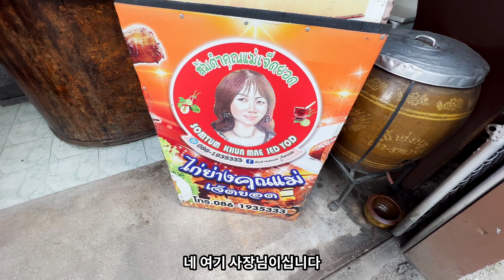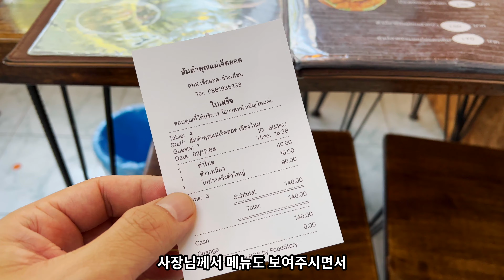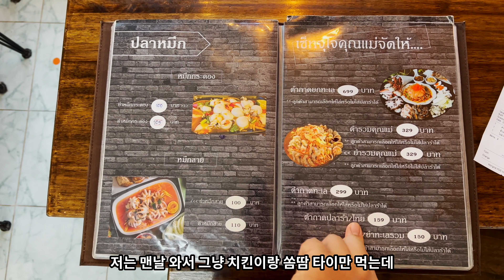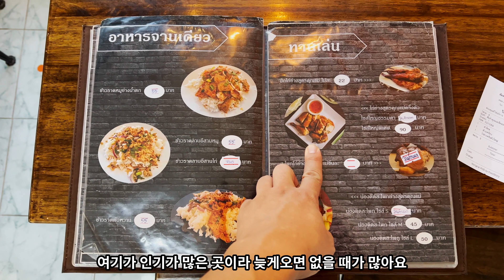Vlog 치앙마이 가성비 좋은 까이양(닭구이) 맛집 쿤 매 ส้มตำคุณแม่เจ็ดยอด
치앙마이 젯욧에 가성비 좋은 닭구이집 입니다~

위치는 아래와 같습니다~ ^^